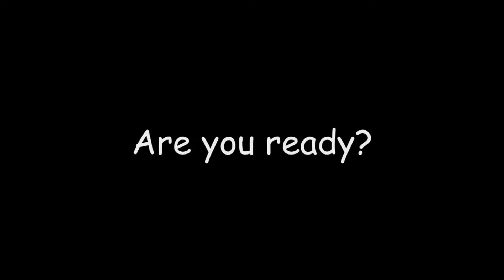ACE . CLATCH 1VS5 . CACHE . MOVIE . CS GO .